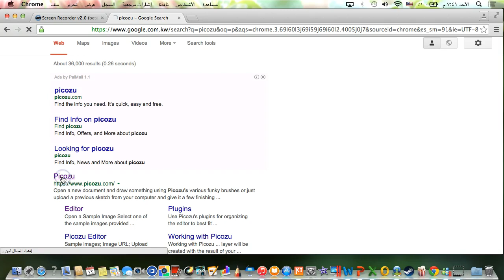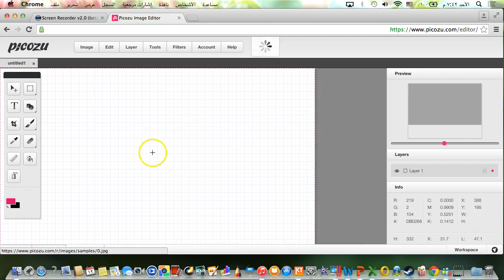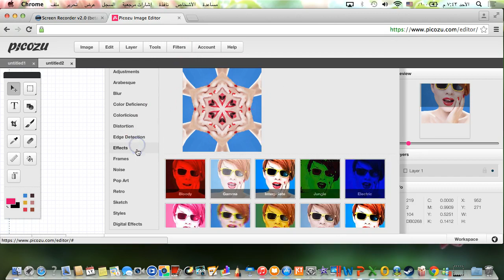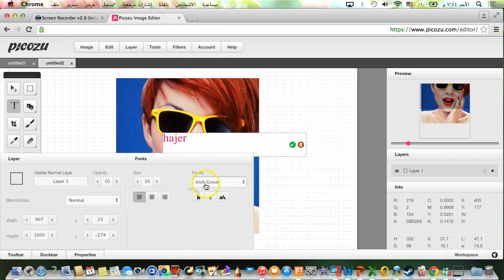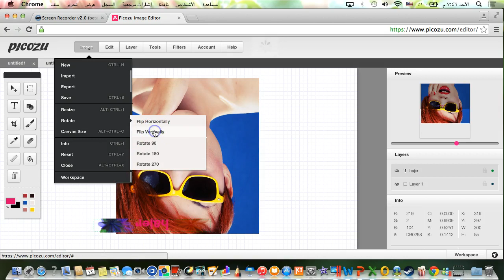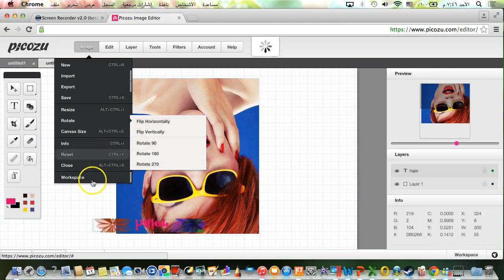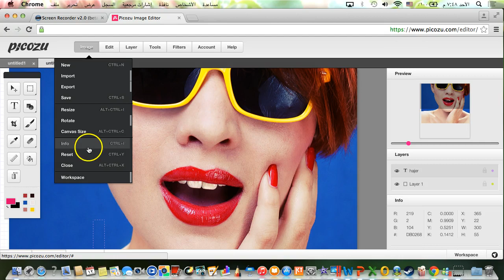Picozu: Tutorial 01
Picozu is a simple online graphic/photo/image editing and retouching tool based on HTML5 and CSS3. Some editing and retouching features that Picozu supports include brushing, filtering, layering, color filling, texture rendering, batch processing, erasing using magic eraser and more! This instructional training video was created by pre-service and in-service teachers in the College of Education at Kuwait University and supervised by Dr. Ammar H. Safar.